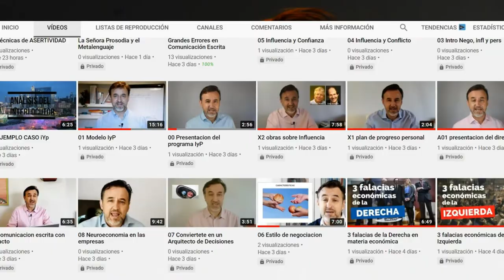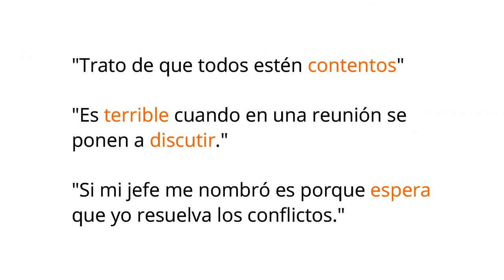Percepción y Creencias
Percepción y Creencias determinan nuestra actitud cuando nos aproximamos a las situaciones, tomamos decisiones o tratamos de solucionar los problemas.